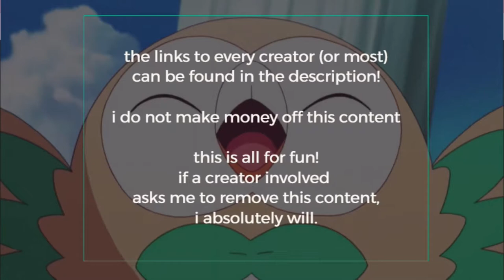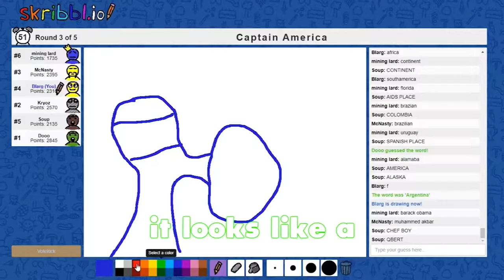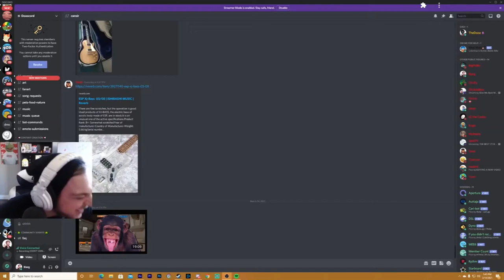mcnasty out of context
all credit to the channels listed! I tried to find the originals where I could, but some clips do come from other compilers.